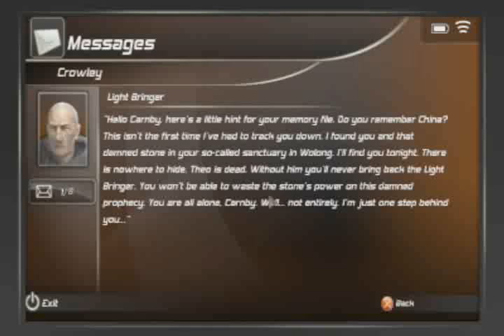Alone in The Dark - Light Bringer Is Lucifer